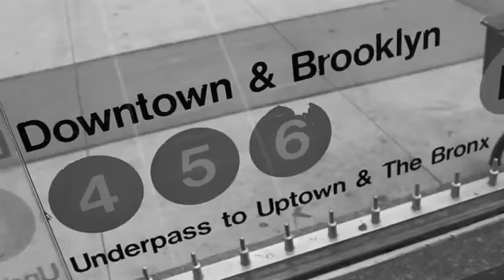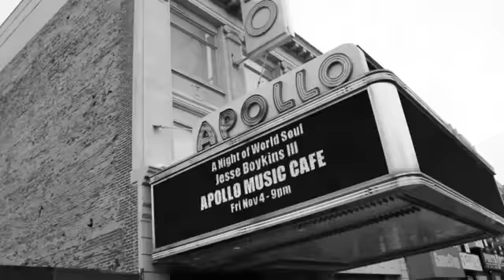Sticky Fingaz The Whole Damn New York